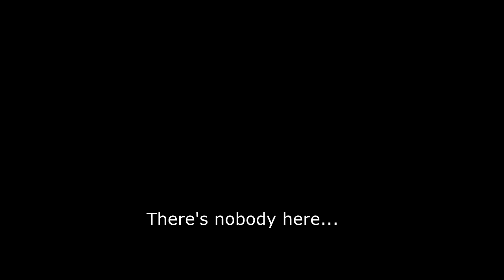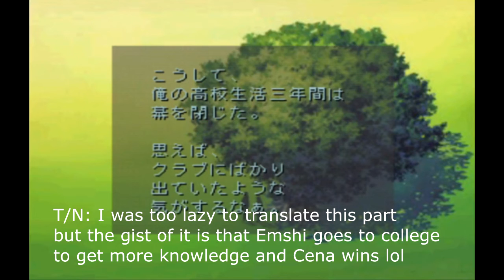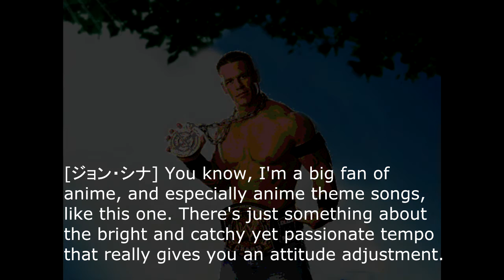Let's Play: Tokimeki Memorial ~スラム WITH YOU~ Secret Route 1 END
To get this ending, you must have STR greater than 130 by year 3 and you MUST have always turned down valentine's day chocolates that aren't giri. Since the game never tells you which chocolates are given as giri and which are honmei, you have to figure it out yourself. That can be surprisingly tricky with the more tsun~tsun~ characters, but if their affection is rank 3 or higher you will always be at risk of getting honmei choco and locking yourself out of this ending, even if you have no stats for the other  main endings (in which case you get the forever alone ending). Of course, the easy way is to turn down ALL chocolates, but that's a trip to bombville, especially if you've met the "Stone Cold" Steve Austin.